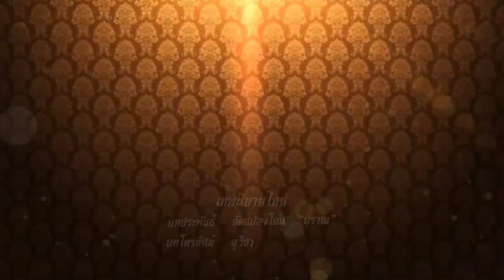រឿង (ទេពធីតាផ្កាថ្កុល)តពីរឿងព្រះសុធននាងកែវមនោរាហ៍ ឈុតខ្លីៗHD និយាយភាសាថៃ រឿងពេញភាគថៃ បុរាណល្អមើលណាស់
●▬▬▬▬▬♥Follow Me♥▬▬▬▬▬● រឿង (ព្រះសុធននាងកែវមនោរាហ៍)ឈុតក្រៅឆាក HD ភាគតនិយាយភាសាខ្មែរ រឿងពេញ ភាគថៃ  បុរាណ ល្អមើលណាស់
ច